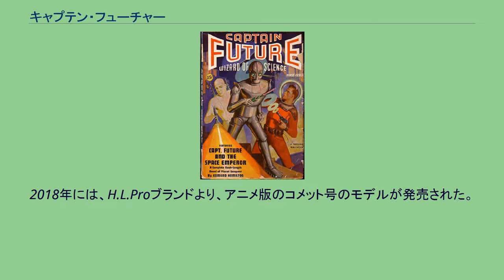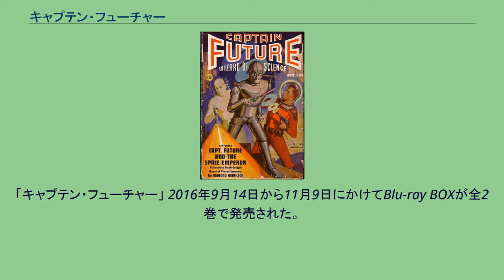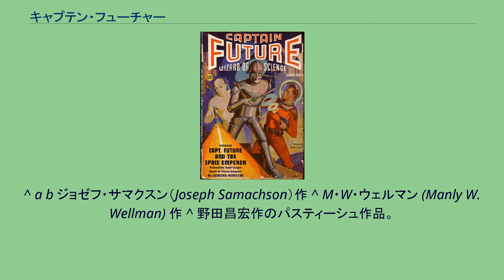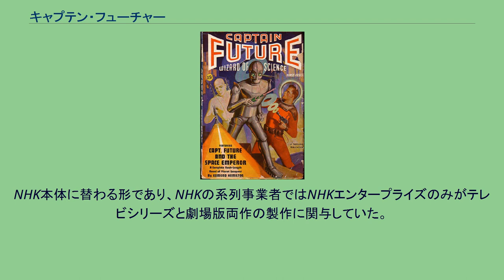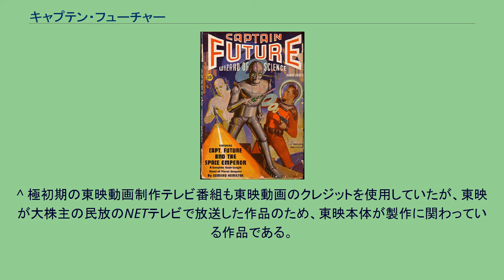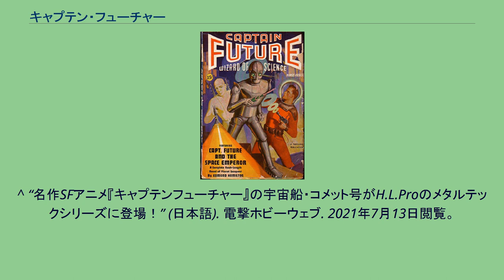キャプテン・フューチャー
『キャプテン・フューチャー』 (Captain Future) は、主としてエドモンド・ハミルトンにより書かれたスペースオペラのシリーズであり、その主人公であるカーティス・ニュートンの別名である。
また本シリーズが主に掲載された雑誌の名称でもある。
長編20作中3作はハミルトン以外の作家が担当している（→作品リスト）。
『キャプテン・フューチャー』誌が廃刊となった後に発表されたシリーズ末期の長編および、本編終了後に書かれた番外編的な短編は『スタートリング・ストーリーズ』に掲載された。
物語ではキャプテン・フューチャーとフューチャーメンと呼ばれる3人の仲間たち（サイモン、グラッグ、オットー）が愛機である宇宙船コメット号を駆って繰り広げる、悪との戦いと冒険が描かれる。
物語の舞台は、執筆された1940年代という時代を反映して太陽系内がそのほとんどを占め、各惑星で固有の人類（火星人など）が存在しており、また太陽系のほとんどの惑星、衛星に地球人の植民地が設けられ、各惑星人が混在して生活しているという設定になっている。
ちなみにSFガジェットとしての原子力は登場するが、現実の核分裂反応ではない。
年代設定は、「恐怖の宇宙帝王」事件が起きたのが2015年となっていた。
キャプテン・フューチャーとフューチャーメンの専用宇宙船。
フューチャーメンが独自に設計、製作した。
船体は涙滴型で、隙間に特殊な絶縁体を充填した3枚あわせのイナートロン（架空の金属）で出来ている。
9基の高性能サイクロトロンによる推進器によって太陽系最速を誇る（通常の燃料は粉末状の銅）。
通常のエンジン音は「丸鋸を回転させているような特徴的な」音で、他のいかなる宇宙船とも異なるため、すぐに聞き分けることができる。
高効率の噴射機構を備え、水中航行も可能。
後に振動ドライブを設置したことにより超光速航行が可能となり、銀河間航行をも行い得る高性能を誇る。
また「時のロストワールド」事件においては航時推進機を搭載して、タイムトラベルをも行っている。
固定武装として2門のプロトン砲を装備。
それ以外の特徴的な装備として、船外に荷電粒子をまとって彗星に偽装する「彗星カモフラージュ装置」、太陽に近接航行可能な「後光（ハロー）装置」、重力を検知する「グラヴィトメーター」、小惑星を検知する「ミティオロメーター」などを装備。
また船内には非常にコンパクトながら充実した研究設備、各種資料、医療設備などを備え、科学者としてのキャプテン・フューチャーの活動を支えている。
太陽系全域の法と治安を守る組織。
トップはハーク・アンダース長官。
第1から第4課までの4つの部門から形成される。
1966年から1967年にかけて「太陽系七つの秘宝」「謎の宇宙船強奪団」「時のロスト・ワールド」の3冊が、ハヤカワ・SF・シリーズ（いわゆる銀背）より刊行。
1970年より、長編作品がハヤカワ文庫SFより各1冊で刊行（訳書の刊行順は、原著の刊行順と異なっている）。
カバーイラストおよび挿絵は水野良太郎。
1995年に「透明惑星危機一髪！」「挑戦！ 嵐の海底都市」「暗黒星大接近」「太陽系七つの秘宝」「謎の宇宙船強奪団」の5冊がハヤカワ文庫SFより復刊。
カバーイラストは水野良太郎が新規に描き起こしたもので、アメコミ風味であった。
2004年より、原著刊行順に沿って、時系列順に長編2編ごとに文庫1冊に収められ、さらにシリーズ短編とCAPTAIN FUTURE誌掲載の掌編を1冊にまとめて最終巻とした『キャプテン・フューチャー全集』全11巻が、創元SF文庫より刊行された。
また、2008年6月、野田昌宏のオリジナル作品『風前の灯！ 冥王星ドーム都市』が別巻として刊行され（刊行は野田逝去の同月下旬だった）、キャプテンフューチャーシリーズは完結した。
カバーイラストおよび挿絵は鶴田謙二。
NHKにより、『未来少年コナン』に続く連続アニメ第二弾としてアニメ化され、1978年11月7日から1979年12月18日まで52回にわたり放映された。
表記は「キャプテンフューチャー」。
制作は東映動画。
ちなみに、東映動画→東映アニメーションが制作したテレビアニメにおいて、最初のNHK製作番組で、同時に親会社の東映本体が製作事業...